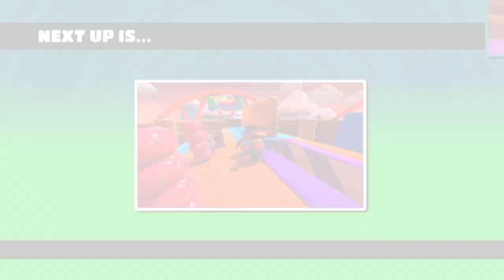Fall guys Ulimate Knockout Crazy Gamer gets triggered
Fall Guys: Ultimate Knockout is basically a massive online Takeshi's Castle,  In this video I am doing a wide range of different events  trying to become the Fall Guys Ultimate Knockout champion.